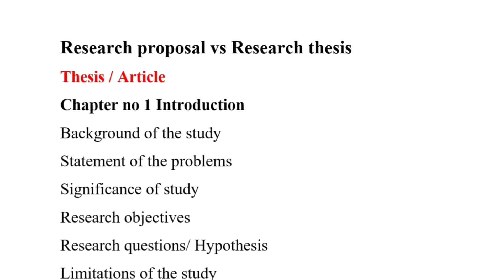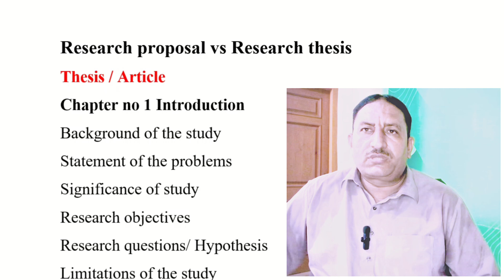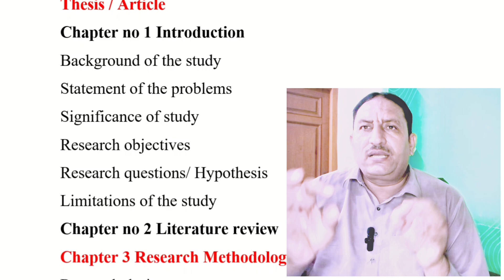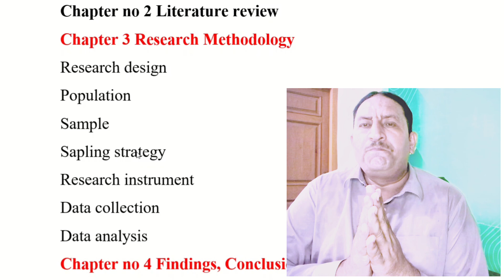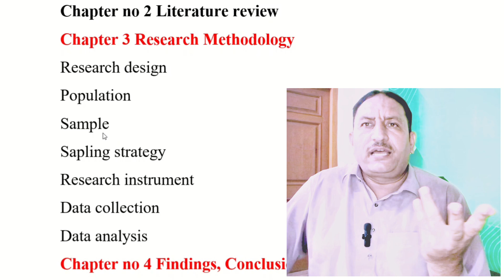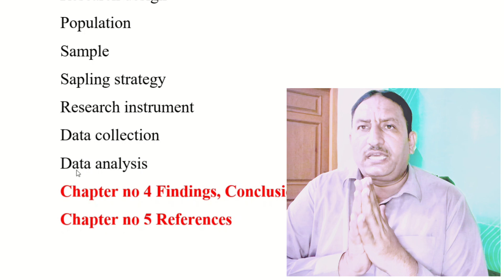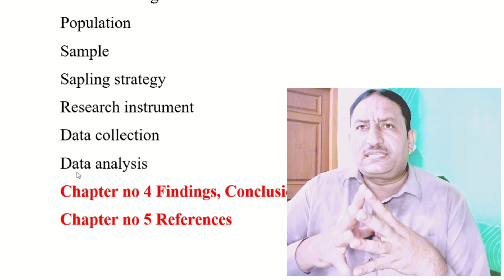Research Proposal vs. Research Thesis: Understanding the Key Differences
Welcome to "Physical Education with Zahid"! In this video, we delve into the crucial distinctions between a research proposal and a research thesis. Whether you're a student embarking on your academic journey or a professional in the field, understanding these differences is essential for success.

📚 What You'll Learn:
Research Proposal Definition: What is a research proposal and its purpose?
Research Thesis Explained: Understanding the components and objectives of a research thesis.
Key Differences: How a proposal differs from a thesis in terms of structure, objectives, and outcomes.
Writing Tips: Strategies for crafting a compelling proposal and thesis.
Common Mistakes: What to avoid when preparing your academic documents.
This video is perfect for students pursuing a Master's or PhD in Physical Education, Sports Science, or any academic field. We'll provide you with valuable insights and tips to enhance your academic writing skills.